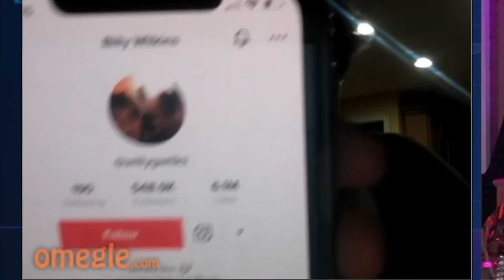How Do You Know EVERY SONG?? (Omegle Singing Reactions)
ometv singing tiktok singer playing songs for random strangers omegle singing reactions on funny ometv prank reactions billy wilkins singing for strangers ome.tv singer blows minds on omegle playing guitar and singing on omegle ome.tv ometv singing her the hardest song i know i sang singing reactions on ome.tv the know for her my voice blew her mind singing for her she thought i couldnt play this singing i'm in love with you omegle ome.tv singing reactions can you sing or do you suck
singing on ome.tv gone wrong omegle fail omegle lip syncing reactions was that really youre voice singing youre hot girls on omegle you are famous are you a singer viral singing omegle tiktok must singing challenge omegle ome.tv singer viral tiktok